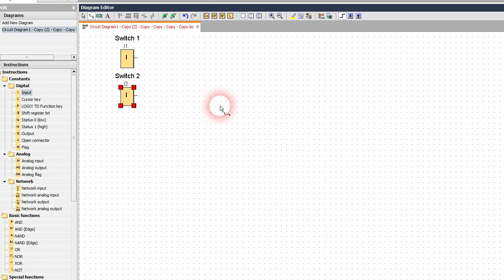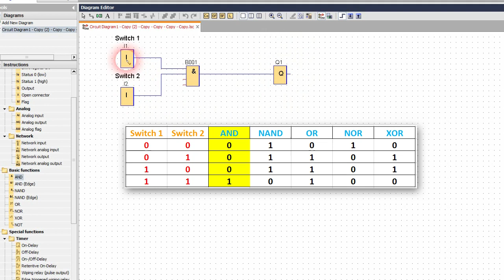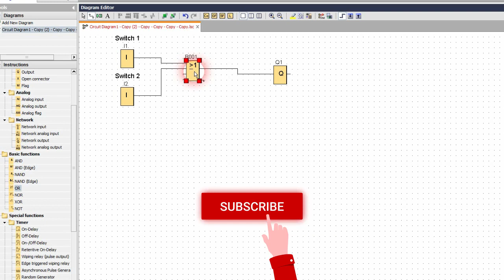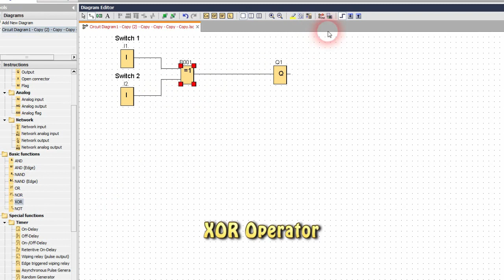LOGO PLC Programming - Logical Operators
Electrical & Electrical Supplies - Electromotors & Electrical Panel